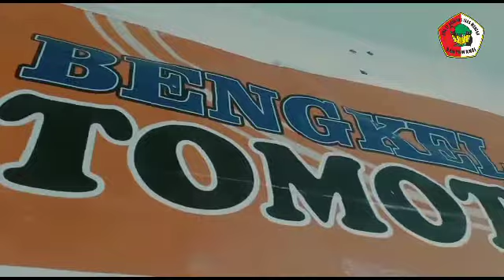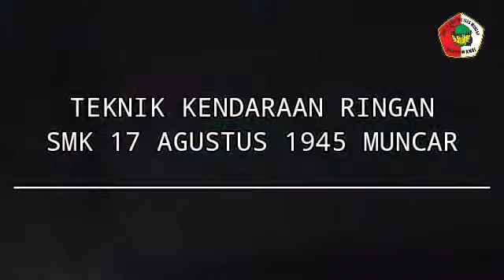SMK 17 AGUSTUS 1945 MUNCAR